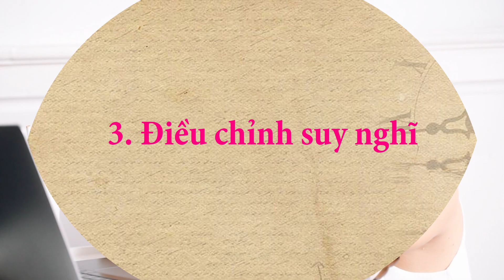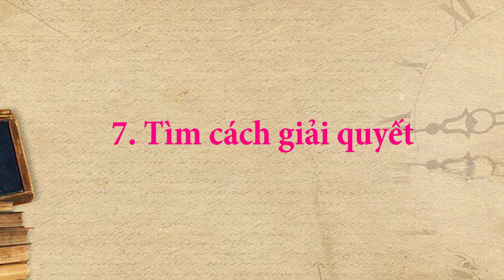Làm Gì Để Kiềm Chế Cảm Xúc Khi Tức Giận - Yêu Bản Thân Mình Nhiều Hơn #49 I Điều Bạn Quan Tâm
Trong cuộc sống, nhiều thứ khiến chung ta không vừa lòng, nhiều sự việc khiến ta tức giận. Tức giận là phản ứng bình thường của mỗi người khi phải đối mặt với những điều không mong muốn. Đó là áp lực bởi công việc, tiền bạc, quan hệ gia đình, xã hội hay chỉ đơn giản là tắc đường khi tham gia giao thông. Tuy nhiên tức giận không chỉ ảnh hưởng đến sức khỏe thể chất và tinh thần mà còn làm tổn thương đến mối quan hệ. Kiềm chế cơn giận không phải là điều dễ dàng. Video hôm nay sẽ gợi ý cho bạn những cách kiềm chế, làm chủ cảm xúc của mình. I Dieu Ban Quan Tam